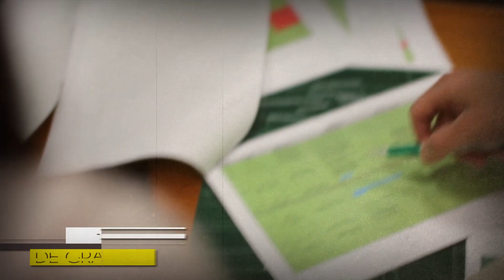MakingOff másUEMC 2014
Título: Making Off másUEMC 2014
Más información:
Making Off Campaña de Comunicación 2014
Universidad Europea Miguel de Cervantes (UEMC)
Valladolid, España
La Universidad en Persona. Grados, Dobles Grados, Posgrados